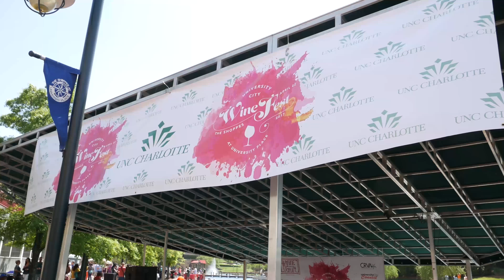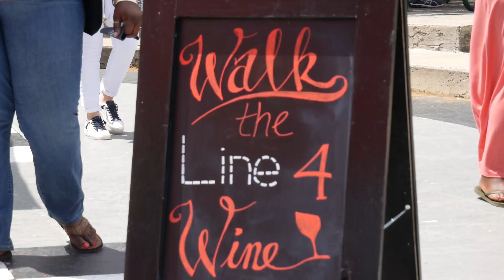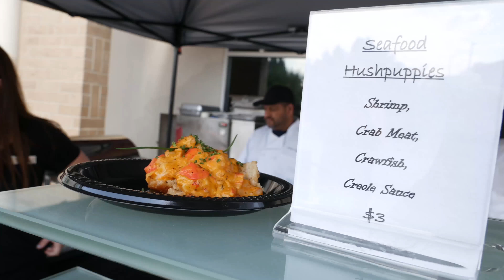University City Wine Festival 2017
Each spring the University Wine Festival appears along the beautiful boardwalk in University City, North Carolina.